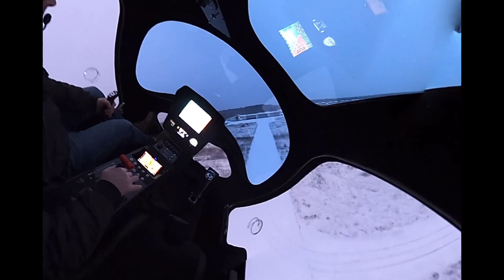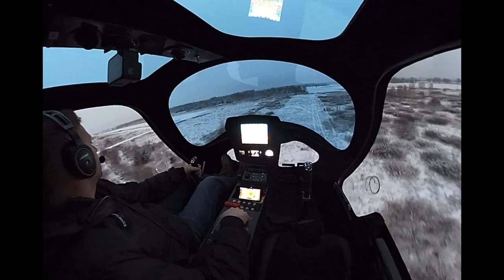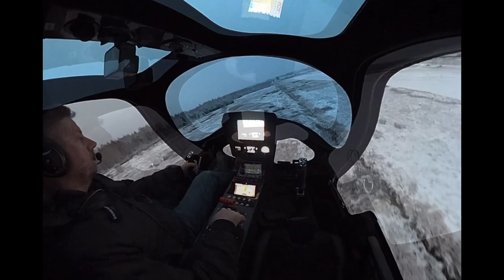ARGON GTL 915 iS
How it flight - gyrocopter ARGON GTL, pilot view.
Flight and maneuverability test